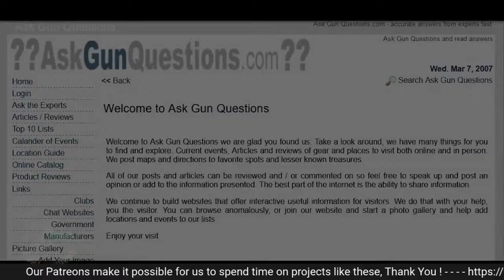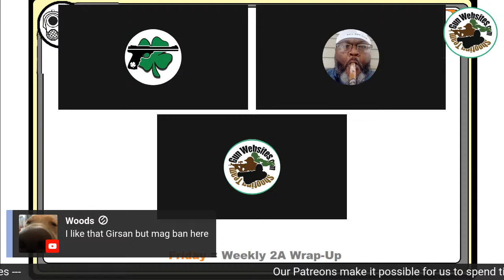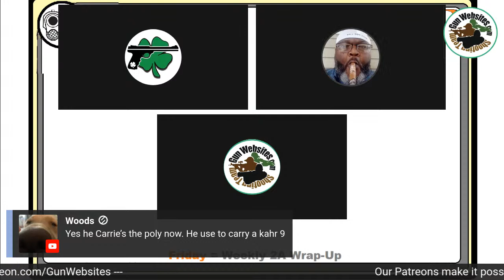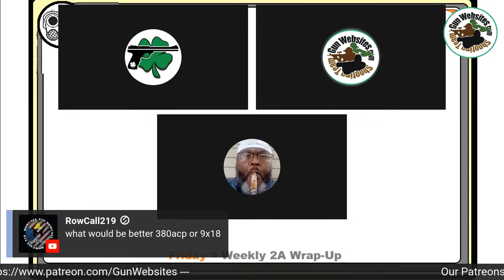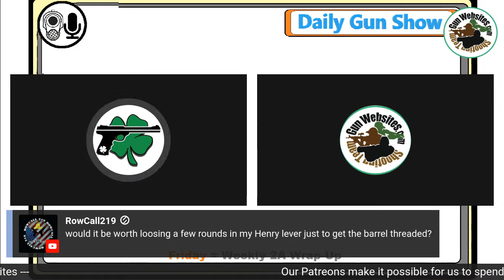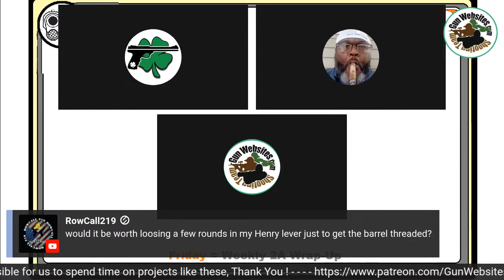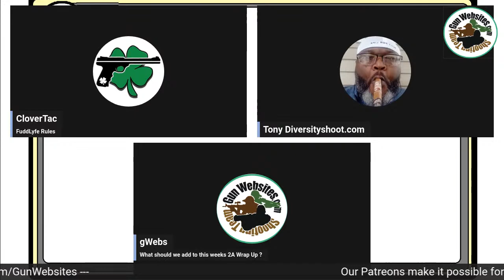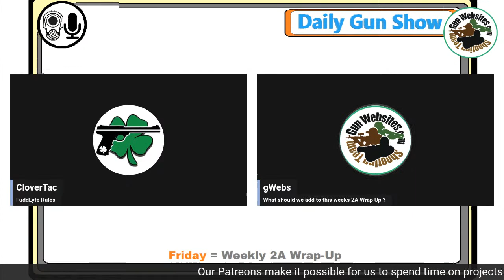Ask Gun Questions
Since 2007 we have hosted

Do not let them forget your opinion on the AWB, etc

Episode 57
People from all over the world have asked thousands of questions

We have answered them in various ways over the years
We Answer Your Firearm Questions LIVE each Saturday

In this Saturday Afternoon series we we will 'open the vault' and read both NEW Gun Questions & Classic Gun Questions from the past

Join us LIVE to address questions of all types about GUNS & our what Second Amendment protects

Thank you to  @CloverTac   &  @SimonSaysTrain   for joining us today to answer Gun Questions :

 @CloverTac joined us again to answer Gun Questions